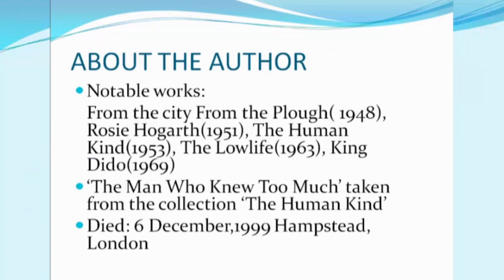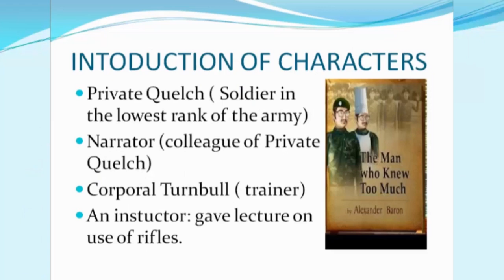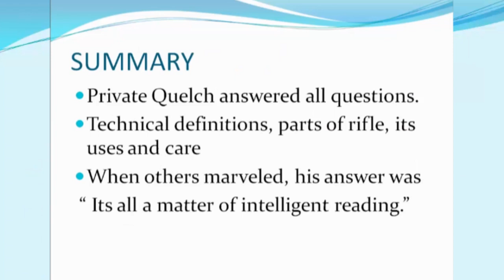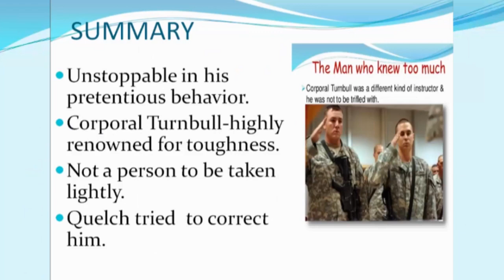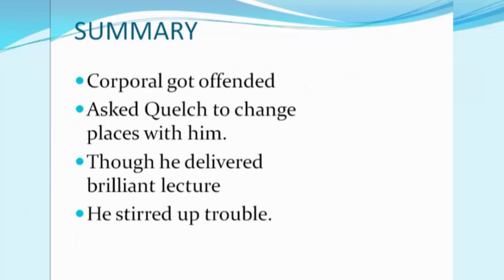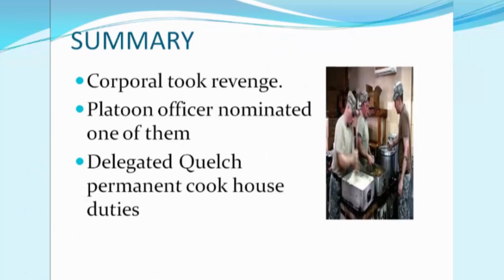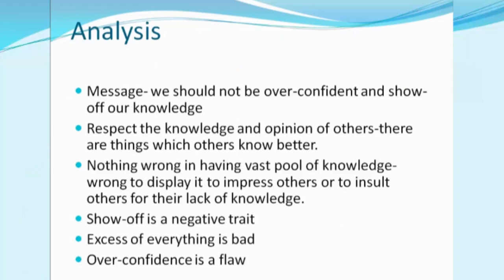3.The Man Who Knew Too Much - English lesson for Class 8th - Summary & Explanation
The Man Who Knew Too Much - English lesson for Class 8th - Summary & Explanation